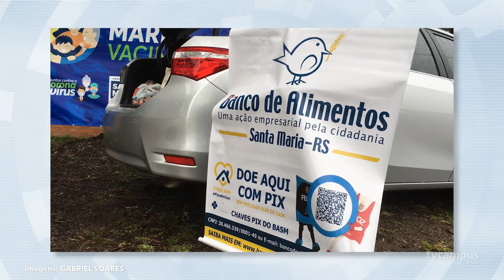Campanha de doações é retomada pela UFSM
A UFSM retomou a campanha solidária que tem o objetivo de arrecadar doações para o Banco de Alimentos e instituições parceiras do Observatório de Direitos Humanos.